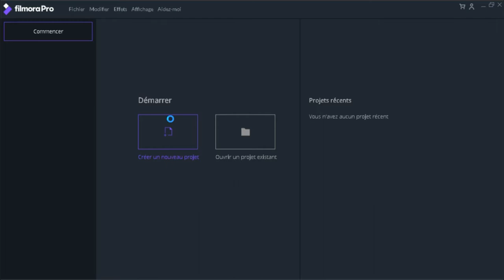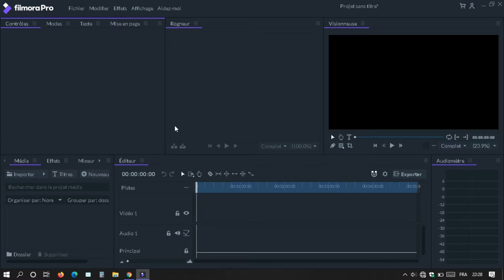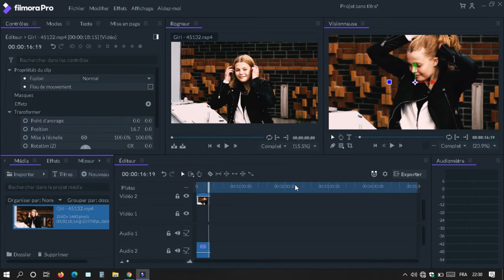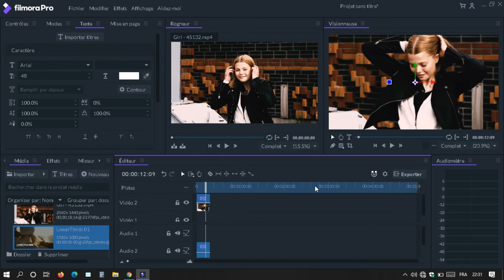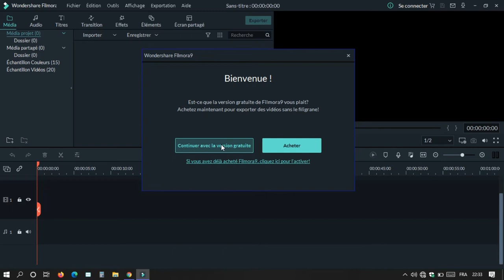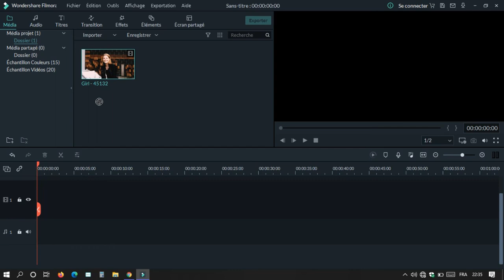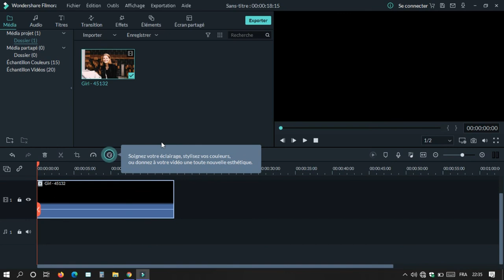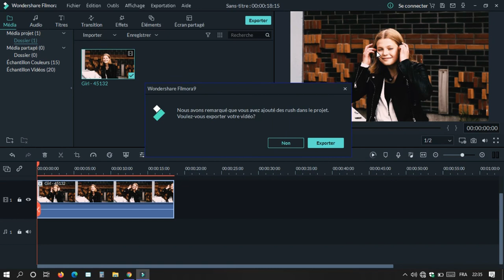Filmora Pro vs Filmora 9 : Quelles Sont les Différences et lequel Choisir ?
Dans cette comparaison complète, nous passons en revue les différences entre Filmora Pro et Filmora 9, deux logiciels de montage vidéo populaires développés par Wondershare.

Découvrez les fonctionnalités avancées offertes par Filmora Pro, telles que les outils d'édition professionnels, les contrôles précis sur les paramètres audio et vidéo, les options de couleurs étendues et bien plus encore.

Comparez les caractéristiques de Filmora 9, qui est également un logiciel puissant avec des fonctionnalités conviviales pour les débutants, et qui offre des effets, des transitions et des outils de montage vidéo pratiques.

Apprenez à choisir le logiciel qui correspond le mieux à vos besoins spécifiques en fonction de votre niveau d'expérience en montage vidéo, de votre budget et de vos objectifs de création.

Nous vous présentons également des exemples de projets vidéo où Filmora Pro ou Filmora 9 seraient plus adaptés pour vous aider à prendre une décision éclairée.

Que vous soyez un vidéaste professionnel, un créateur de contenu ou un débutant dans le monde du montage vidéo, ce guide complet vous aidera à comprendre les différences entre Filmora Pro et Filmora 9 pour choisir celui qui correspond le mieux à vos besoins et à vos ambitions créatives.

Rejoignez-nous dès maintenant pour découvrir quel logiciel de montage vidéo est le plus adapté à vos projets et à votre style de création !